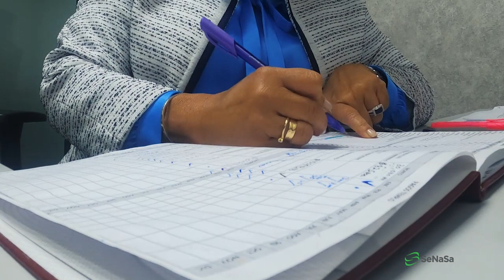Testimonial Virtudes González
“Los obstáculos son oportunidades para poder definir de qué estamos hechos”.